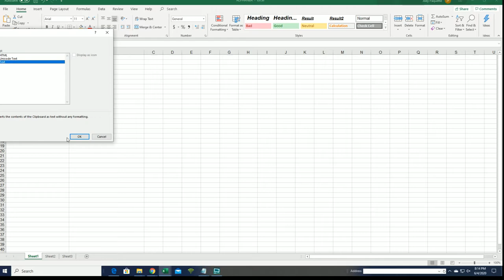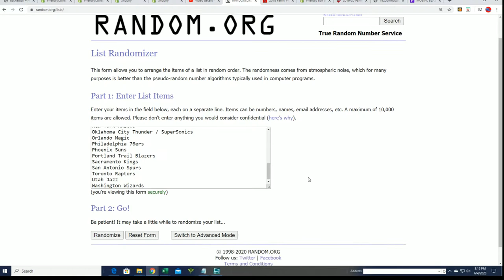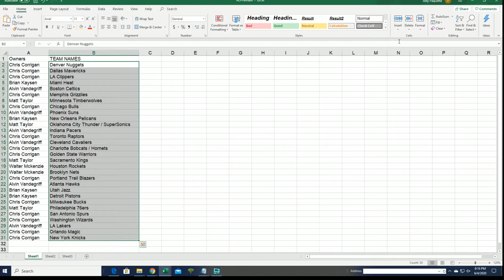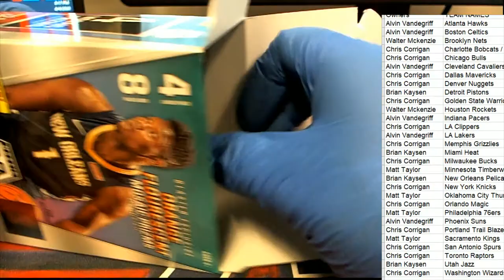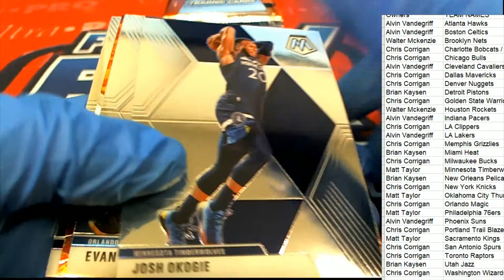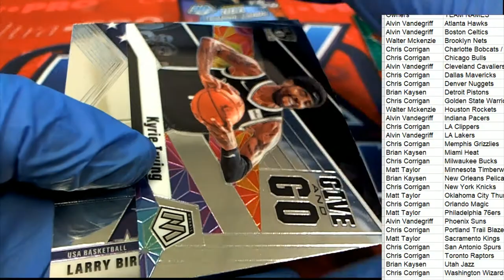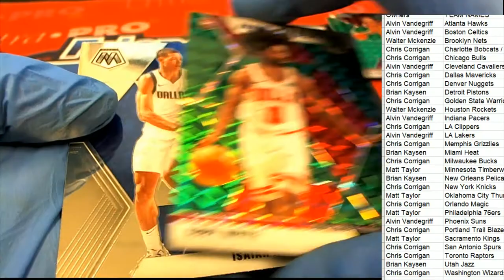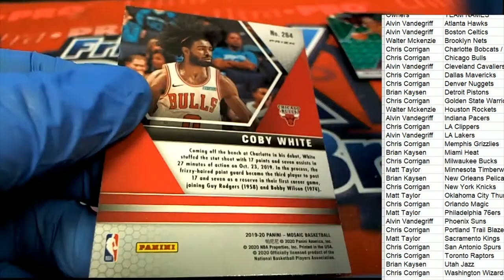201920 Panini Mosaic Basketball Blaster Box ID MOSBLAST106